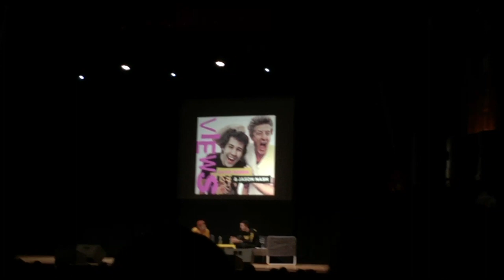DAVID DOBRIK TALKS ABOUT HIS RELATIONSHIP | VLOG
Hey guysss! I haven't talked to you guys in forever.. My bad... lol
As you know, David and Jason are on tour so I obviously had to buy a ticket! I absolutely love them! It was amazing seeing Tod,Scotty,Heath,Zane,David, and Jason. Most funniest youtubers I know haha. Thankssss babesss!

Heath's song: Outlaw
Scotty's songs: Sad Song, My Life Sucks, Mister Glassman